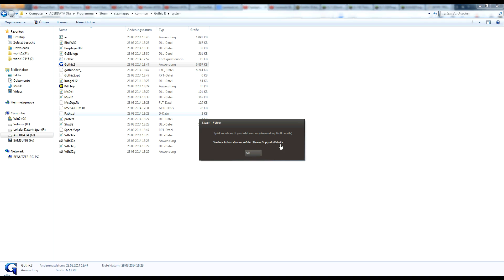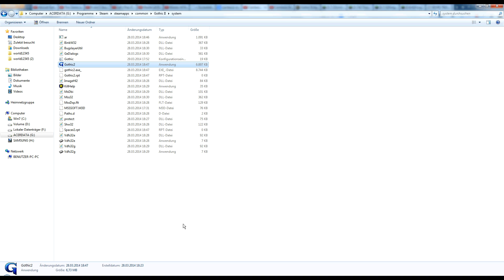Info Video: Gothic 2 geht nicht mehr...